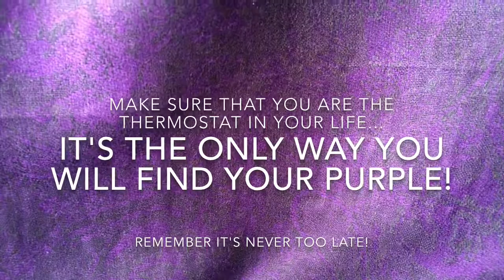SSSVeda Day 12 Be a thermostat?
I was taking my temperature and remembered a comment the Pastor made last year. He pointed out that GOD has not changed in thousands of years but the culture has.

He asked for us to look at our lives...are thermometers and reacting to the culture around us, or are we thermostats where we set the temperature.